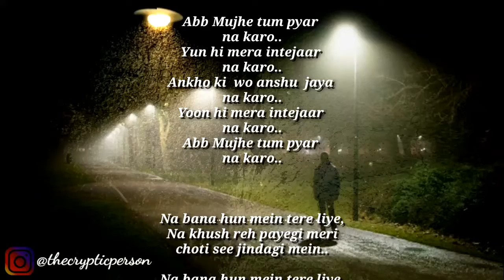Lafz Pyar ka: Epi- 3 ||Abb Mujhe Tum Pyar Na Karo...-|| ©Hindi poerty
©Abb Mujhe Tum Pyar Na Karo...-| Hindi poerty  by @kumardasgem
Lafz Pyar ka: Epi- 3
This emotional poetry is originaly written by @kumardasgem
Voice by: @kumardasgem

Free Download Music Best of sad, dramatic and emotional cinematic instrumental background music for videos, drama, films, documentaries, cinematic scenes, websites, social media, Linkedin, Facebook, Instagram YouTube videos, Vimeo videos, for commercial projects etc.